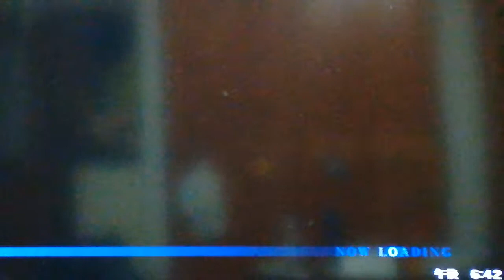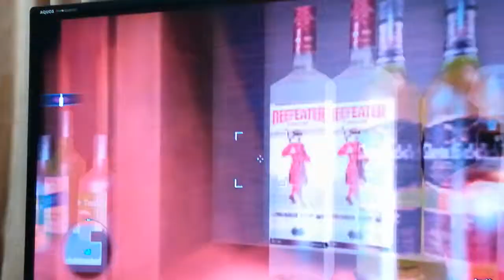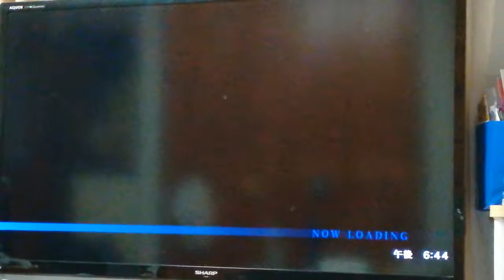龍が如く5 バンタムで一杯やってちょっと街探検